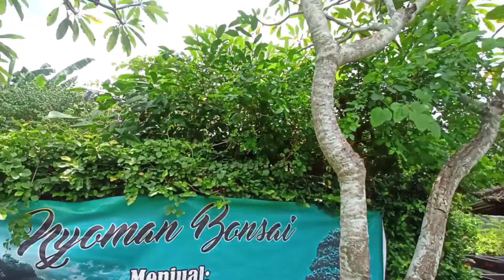GEREBEK stand NYOMAN BONSAI mengenal sejarah Nyoman Jasawan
Ternyata Bli Nyoman Jasawan  Bagus Genjing seorang multi talent
dari melukis,mengukir es,penari,seorang chef,dan pecinta bonsai dari bali.